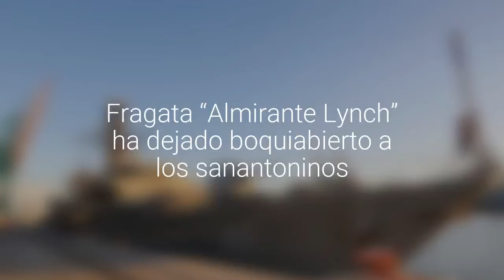[GALERIA] Fragata “Almirante Lynch” ha dejado boquiabierto a los sanantoninos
Ayer el buque recaló a la bahía sanantonina para sumarse a las actividades por la conmemoración de las Glorias Navales.